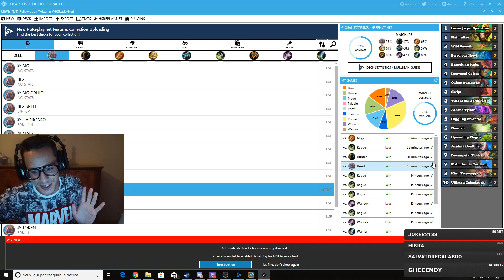Il deck più bello di questo meta! Vi presento Re Togwaggle | Hearthstone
Non avrei mai pensato che un deck del genere potesse diventare uno dei più divertenti e forti di questo meta! Chiaramente le carte del Druido aiutano tantissimo ma nonostante tutto, il Re Togwaggle, carta etichettata come meme dal day one, è una carta incredibilmente forte utilizzata chiaramente in questo contesto! Godetevi queste splendide partite e buona visione!

CODICE DECK: AAECAZICBpvoAuL4AuT7ApruApnTAv3rAgyY0gLpAeQIv/IChOYClNICntICQNvTAl+gzQKHzgIA

●●●●●●●●●●●●●● SOCIAL ●●●●●●●●●●●●●●

●●●●●●●●●● SHOP UFFICIALE ●●●●●●●●●●

●●●●●●●●●● SCHEDULE TWITCH ●●●●●●●●●●

Da Martedì a Venerdì alle 21:00!
La Domenica dalle 17:00!

Supporta gratuitamente il canale utilizzando Amazon prime e Twitch Prime!

Se hai bisogno del Sever Discord ed il gruppo Telegram dedicato ai Subscribers di Twitch, guarda nella tua mail!
Se hai dei probelmi scrivi a Tatillo o Variancliff su Telegram!